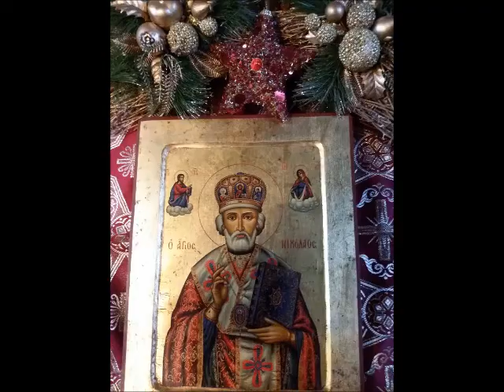Întâmpinarea Domnului - Predica Părintelui Marius Moşteanu - 02.02.2015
Întâmpinarea Domnului - Predica Părintelui Marius Moşteanu de la Biserica Sf. Nicolae Vechi din Constanţa - 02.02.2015